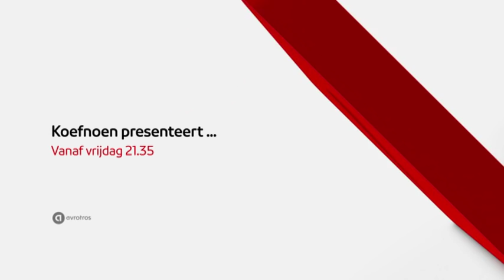Koefnoen Presenteert - aflevering 1 - Stessen